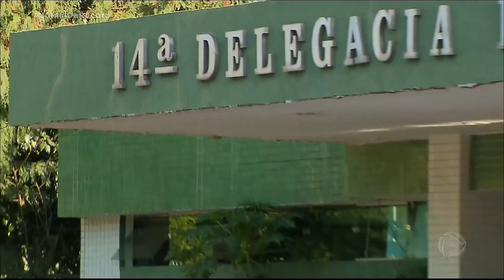Caso de estudante picado por naja desencadeia denúncias e devoluções de animais exóticos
O caso do jovem atacado por uma cobra venenosa e estrangeira acabou gerando mais de R$ 200 mil em multas aplicadas pelo Ibama. Foram R$ 61 mil para o estudante Pedro Henrique Krambeck, punido por maus-tratos e por manter uma serpente que não pertence à fauna brasileira em cativeiro e sem autorização. O caso inusitado chamou a atenção do país e desencadeou outras ocorrências de denúncias e até a sensibilização de criadores ilegais. Em uma semana, o Ibama recebeu mais de 30 serpentes e vários animais exóticos estão sendo resgatados.